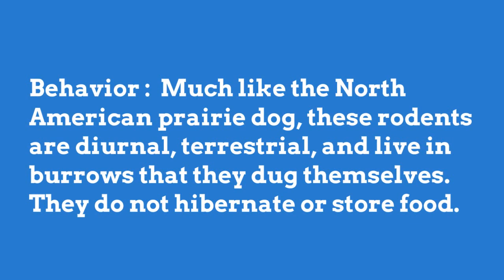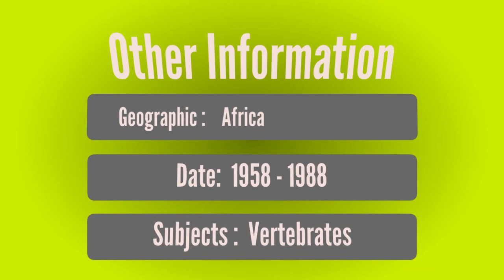African ground squirrel ( Biography & Information )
African ground squirrel  ( Biography & Information ) 2017

Scientific Classification;-

Animal Characteristics;-

Other Information;-

Note# I declare that all Photos are taken from Google Image search and using advanced image search option.All images were fairly used during the making of this video for entertainment purposes. We do not mean to victimize anybody emotionally.